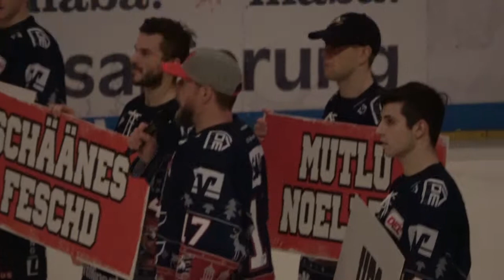Adler wünschen Frohe Weihnachten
Adler verlieren gegen Schwenninger ERC bedanken sich für die tolle Unterstützung und wünschen Frohe Weihnachten.
Vielen Dank für die neuen Abonenten bei uns im Kanal. Ich hoffe der Kanal entspricht